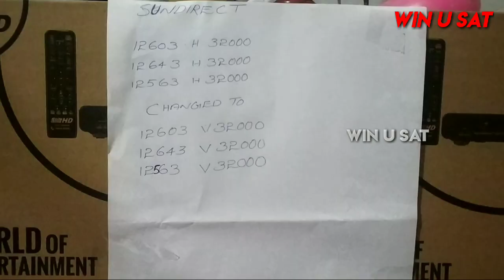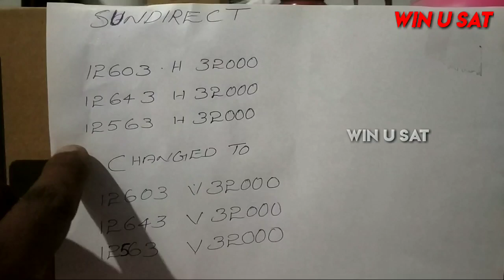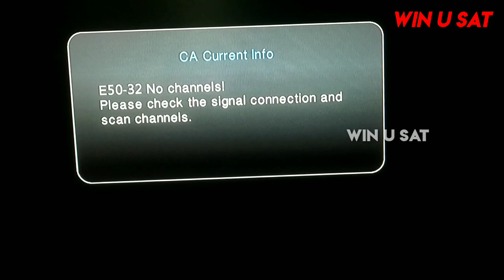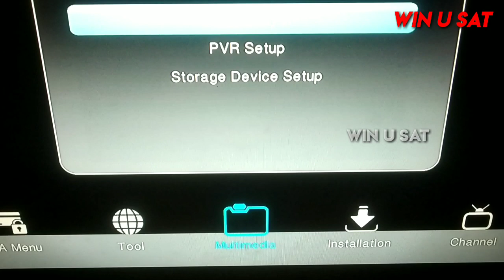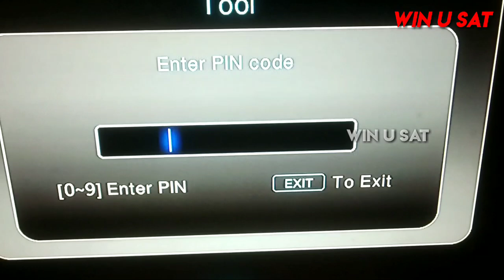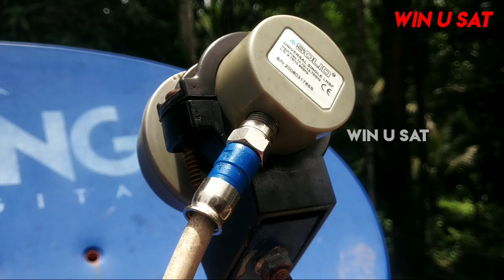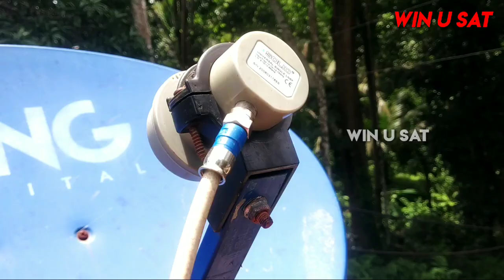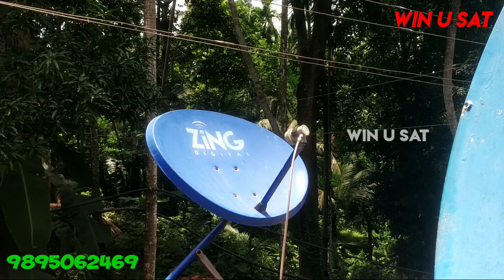SUN DIRECT നേരിടുന്ന ചില സാങ്കേതിക പ്രശ്നങ്ങൾ 22/6/2021